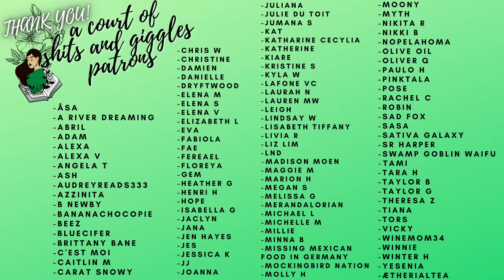explaining FOURTH WING to my husband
SUPPORT COLOMBIA:
*resources and info*